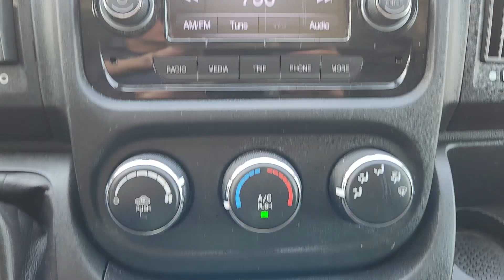2020 Ram ProMaster_1500 Low Roof TX Houston, Katy, Brookshire, Rosenberg, Sugarland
Pre-Owned 2020 Ram ProMaster_1500 Low Roof available at Classic Elite Chevrolet located in 8100 S Texas 6, Houston, TX, 77083. Servicing the Houston, Katy, Brookshire, Rosenberg, Sugarland area.
Please mention the stock WPLE105792 when you contact the dealership for this vehicle.

Enjoy the view of this   2020  RAM ProMaster 1500.  Give your business the tools to succeed with this convenient and capable Promaster 1500. Flexible, efficient, and equipped with an impressive array of desirable tech, it helps you get the job done with comfort and confidence.  The following are some of this vehicles highlighted options: Touchscreen Infotainment System, Keyless Entry, Satellite Radio, Back-Up Camera, Bluetooth® Connection, Electronic Stability Control, Steering Wheel Audio Controls, Intermittent Wipers, Traction Control, Tire Pressure Monitoring System. Convenience meets comfort in this well-designed Promaster 1500. See for yourself when you take it out for a test drive. Our professional staff looks forward to giving you excellent service!